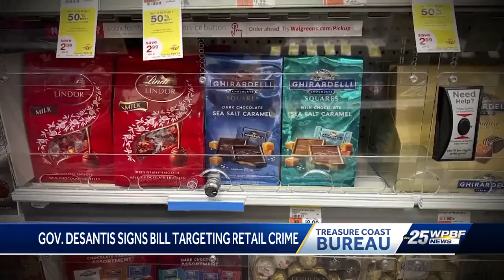Florida Gov. Ron DeSantis signs bill in Stuart aimed at cracking down on theft